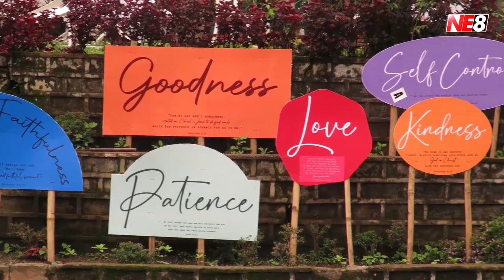'Saved With Amazing Grace' (SWAG) - Christian Music Festival held at The Heritage, Kohima